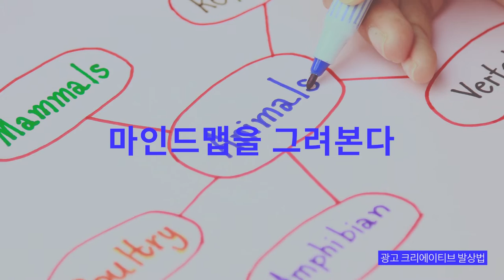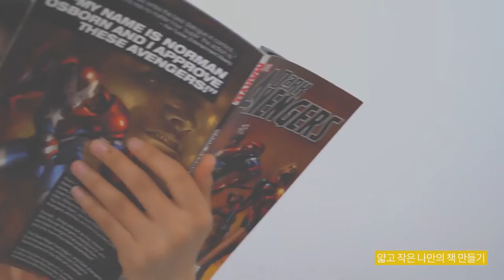[청년학교 딴길] 2020 대구청년학교 딴길2 홍보영상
2020년 청년학교 딴길2(일반형) 참가자 모집을 위한 홍보영상입니다